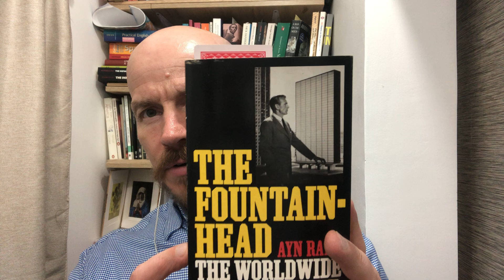The Fountainhead by Ayn Rand…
The Fountainhead by Ayn Rand… and why reading is vitally important!

Cheerio for now! Graham 🇨🇴❤️🤩📖

🇻🇪🇻🇪🇻🇪🇻🇪🇻🇪LIBERTAD PARA VENEZUELA 🇻🇪🇻🇪🇻🇪❤️🇻🇪🇻🇪